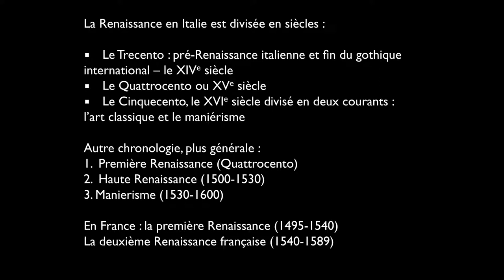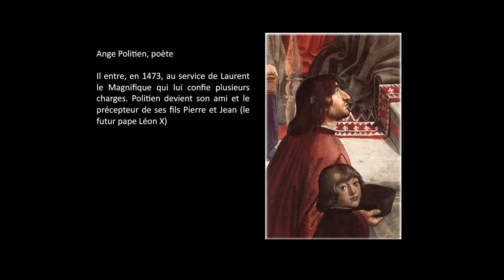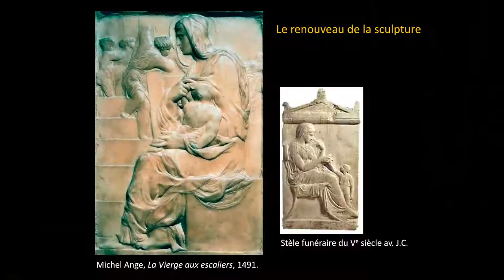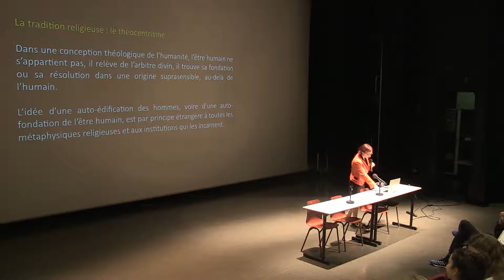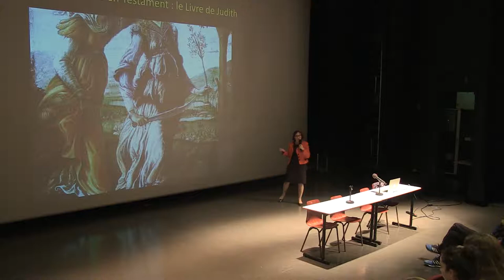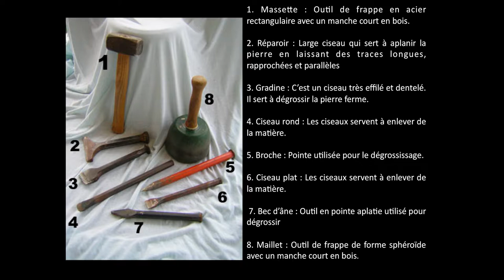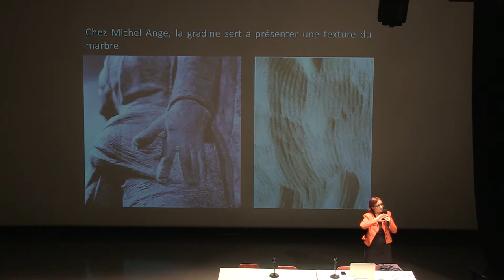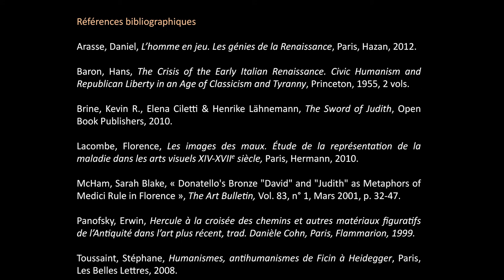Le renouveau artistique à Florence (XIVe-XVIe siècles) Survivance de l’Antiquité et maniera mo...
Florence Lacombe – École alsacienne